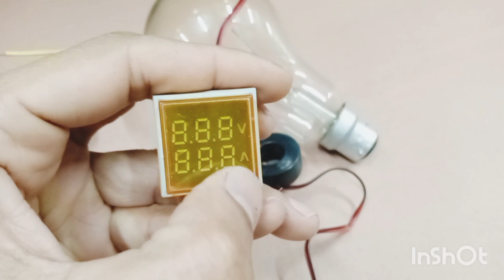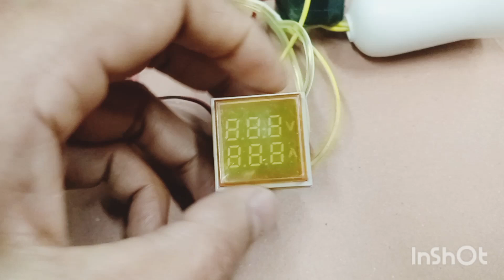Amp & Volt Meter Tutorial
"Unlock the secrets of connecting ammeters and voltmeters to loads in our latest tutorial Learn step-by-step instructions and gain valuable insights into measuring current and voltage accurately. Perfect for DIY enthusiasts and electrical enthusiasts looking to enhance their skills. Watch now and empower your understanding of electrical measurements!"
I shows you how to connect ampere meter in series and volt meter in parallel.i have 220 volt and I use 200 watt power bulb so ampere is 0.8 and meter reading shows ampere according to load.practical lab is a channel where you learns begginer project .